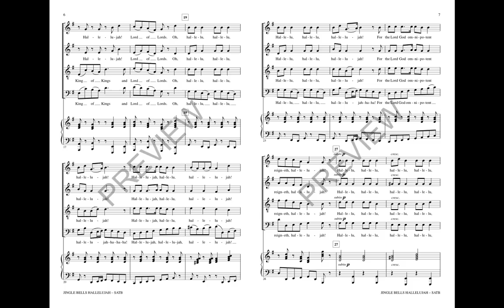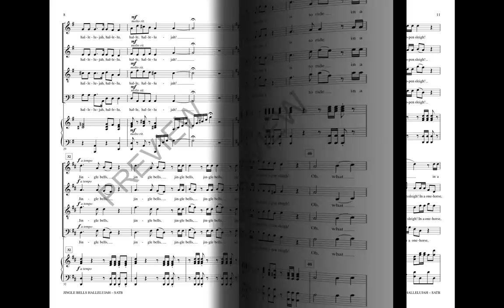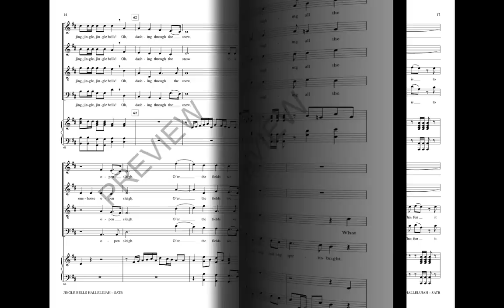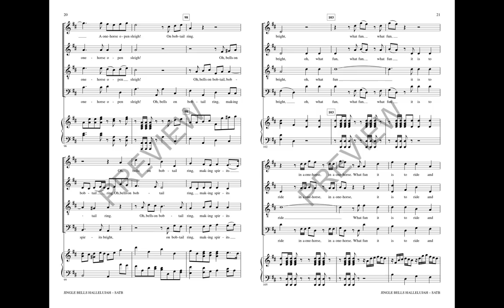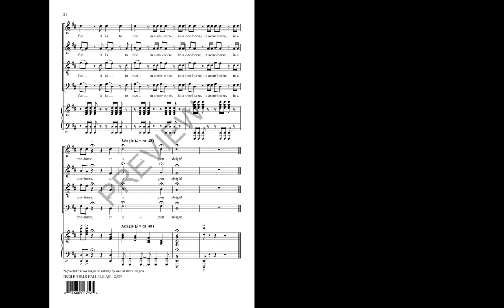Jingle Bells Hallelujah (SATB Choir) - Arranged by Jonathan Miller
From Jonathan Miller and Chicago A Cappella, this is a holiday tour-de-force that will bring your concert to a rollicking conclusion. Originally totally a cappella, now with an optional accompaniment written by Paul Langford making it accessible to more choirs, this mash-up of “Jingle Bells” and “The Hallelujah Chorus” is absolutely hilarious for mixed choirs in high school through adult community.